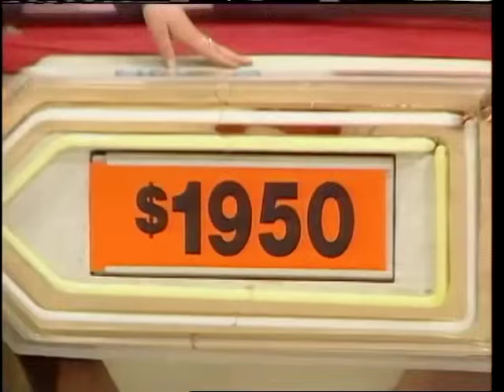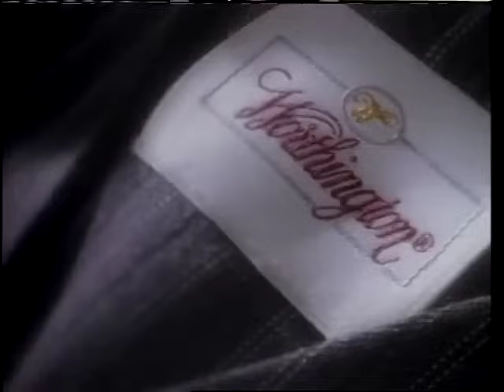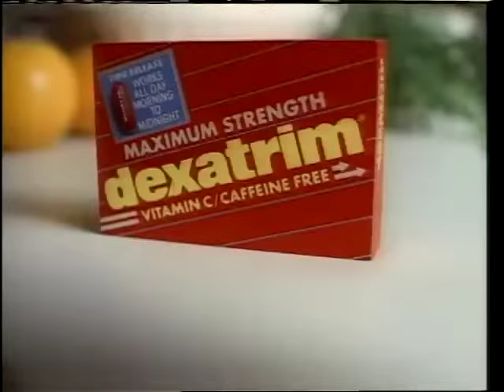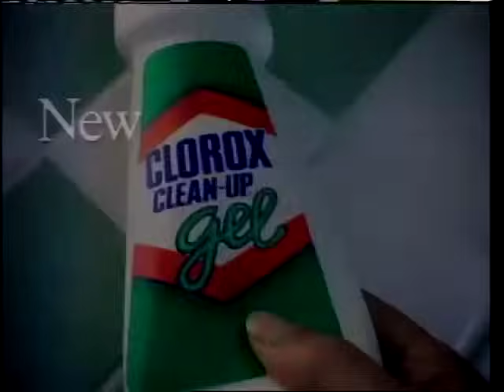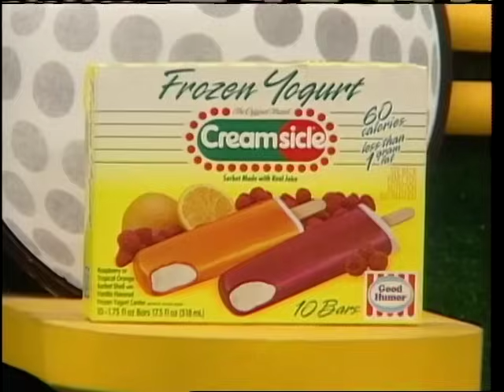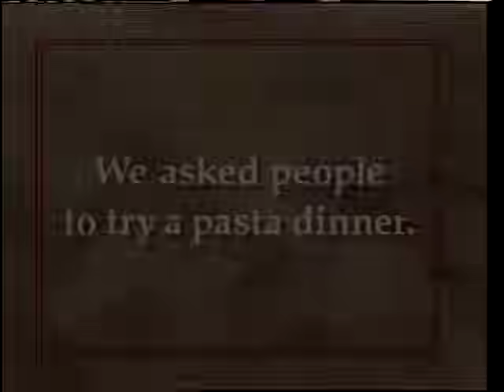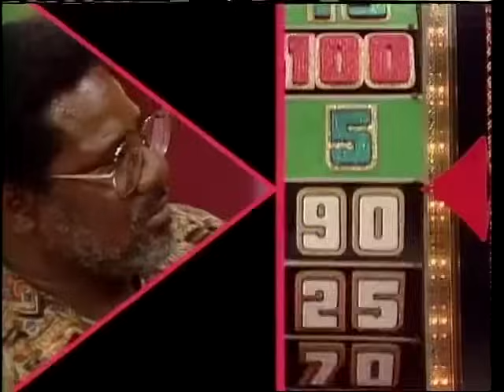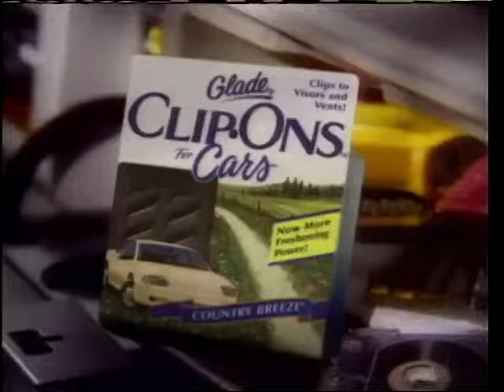The Price is Right (9643D): September 13, 1995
The fun continues with Day 3 of Season 24's premiere week.

Any Number
Joker
Freeze Frame
Hole in One
1 Right Price

Video courtesy of BedfordTV. For archival purposes only and not for commercial use.